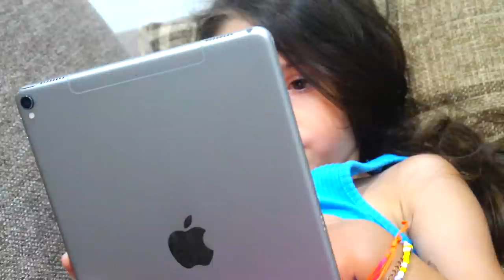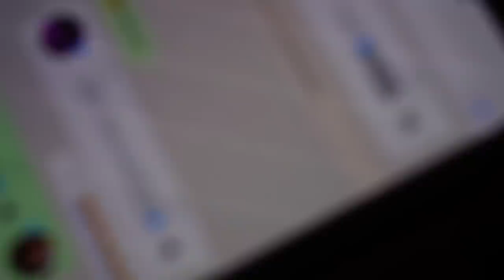VANESSA e ANASTASIA PREPARANO i GHIACCIOLI ai loro AMICI *disgustosi*